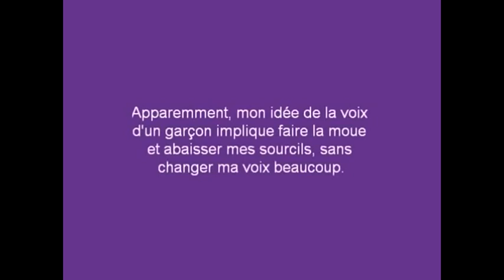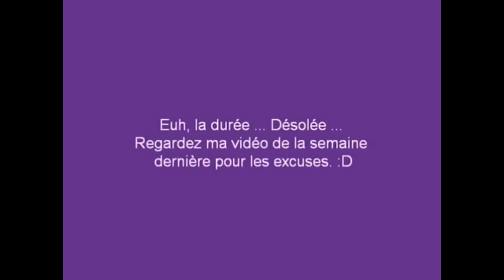La rumeur dit qu'ils ne font pas de cadeau 2015 ! No Puppets, Not of Gifts !!!